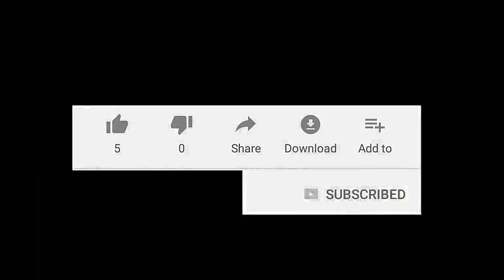UCAPAN SELAMAT UNTUK Bpk PRESIDEN BARU // YAKIN KITA MENANG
Ucapan Selamat Untuk Bpk Presiden Baru